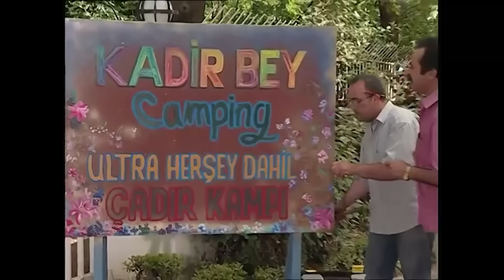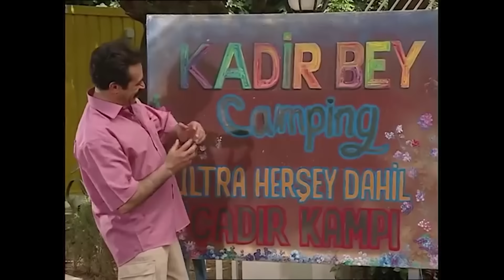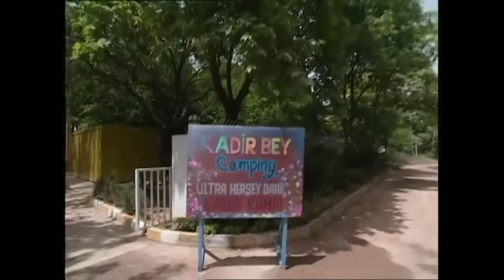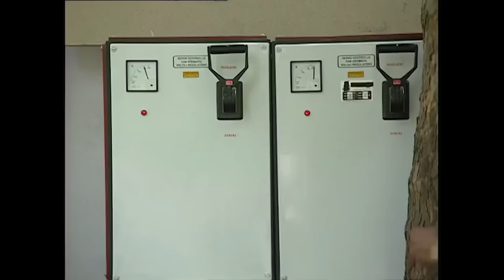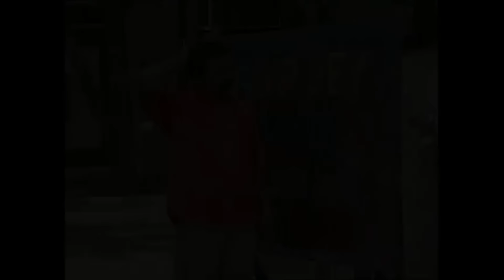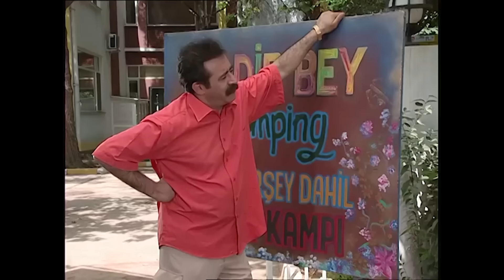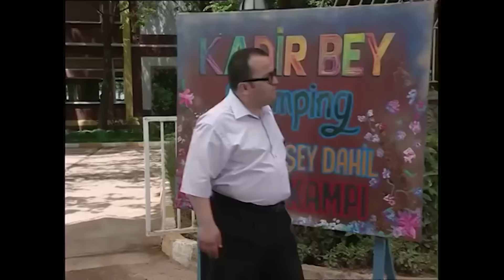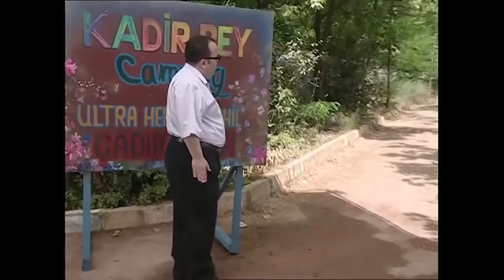En Son Babalar Duyar 135. Bölüm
Oyuncu Kadrosu:
Ali Erkazan
Ayşegül Atik
Selahattin Taşdöğen
Levent Ülgen
Hatice Aslan
Mehmet Ali Erbil
Ali Sunal
Arzu Balkan
Erdem Baş
Max Bendo
Jale Azaklı

Prodüksiyon: MinT Motion Pictures
Yönetmen: Sibel Kocataş, Funda Karagöz
Senaryo: Necmi Yapıcı
Murat Aras
Metin Açıkgöz
Birol Güven
Kenan Kuzan